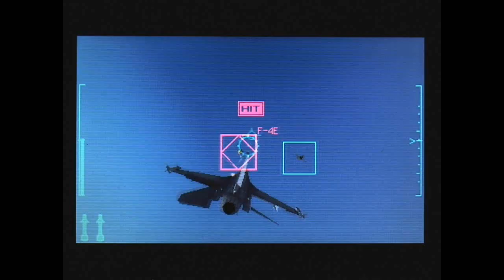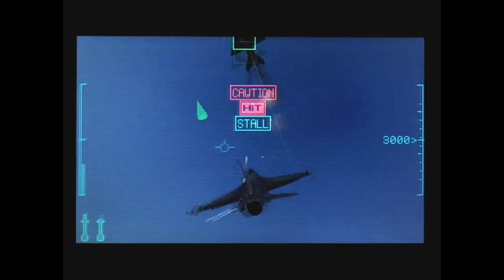Ace Combat Assault Horizon Legacy GamePlay Misson01